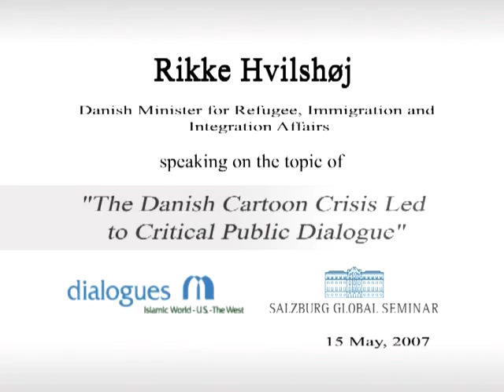Rikke Hvilshoj on the Danish Cartoon Crisis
Rikke Hvilshoj (Danish Minister for Refugees, Immigration and Integration Affairs) speaks about the Danish Cartoon Crisis and how it led to Critical Public Dialogue